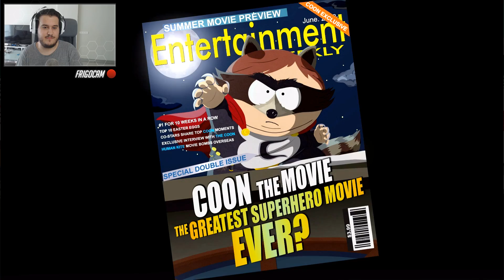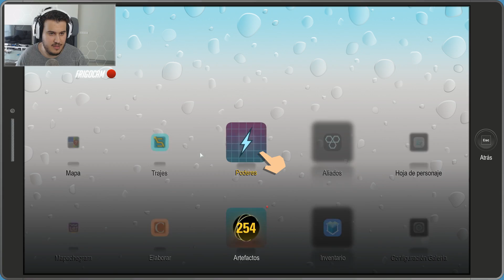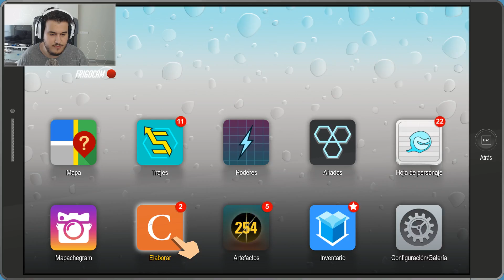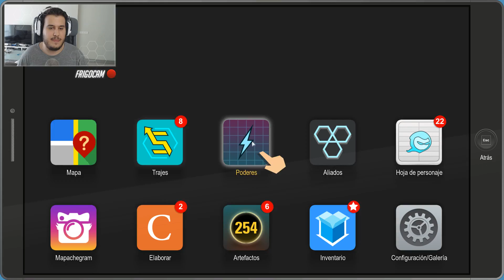CAMBIO DE TRAJE! En PARQUE del SUR la RETAGUARDIA en PELIGRO #9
SI QUERÉIS MAS VÍDEOS ASÍ UN LIKE AYUDA MUCHO!
Y ENSÉÑASELO A TODOS TUS AMIGOS!

Te recomiendo el ultimo vídeo!
EL RETO DE LAS BANDAS SONORAS 🔊 con SARA

Por si no lo sabias he empezado una nueva aventura! No me gustaría que te la perdieras por que va a ser alucinante y molara muchísimo.

Estas lista con vídeos seguro que te gustan!

              GRACIAS POR EL APOYO, SE AGRADECE MUCHÍSIMO!